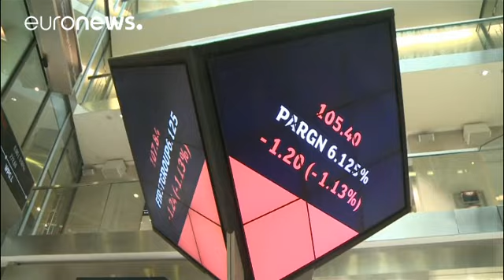بریتانیا؛ ادامه واکنش به اعلام انتخابات زودهنگام بر بازارهای مالی - economy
نوسانات در بازارهای مالی پس از اعلام برگزاری انتخابات زودهنگام در بریتانیا همچنان ادامه دارد.

با اعلام تصمیم برگزاری انتخابات پارلمانی زودهنگام توسط ترزا مِی، نخست وزیر بریتانیا، روز چهارشنبه ارزش ارز این کشور یک درصد در مقابل دلار آمریکا کاهش یافت.

این در حالی است که ارزش پوند در برابر دلار آمریکا در شش ماهه اخیر روندی صعودی داشت  و به بالاترین حد خود طی دو ماه اخیر رسیده بود.

تحلیلگر ارشد شرکت خدمات مالی بریتانیا درباره تاثیر انتخابات بر بازارهای بورس می گوید: «آنچه در حال حاضر انتظار می …